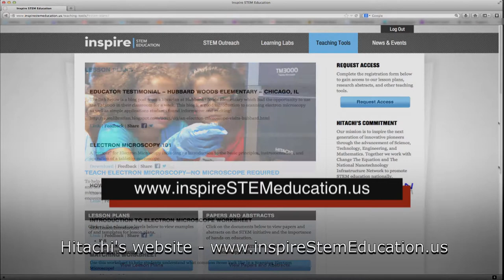Easy-to-Use Microscopes Appeal to US Students - Hitachi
When it developed the TM3000 Scanning Electron Microscope, Hitachi High Technologies America, Inc. revolutionized scanning electron microscopy. The product is much smaller and yet more powerful than similar products previously available. By shrinking the size of the microscope to that of a desktop computer, Hitachi High Technologies America, Inc., has created a highly portable, easy to use, yet very powerful microscope that can easily be taken out into the field instead of people needing to travel to a special lab to use it. Due to its portability and easy of use, the TM3000 easily lends itself to helping teach students and teachers about nanoscience. The microscope is now brought to schools around the country and to teacher conferences where the teachers and students are taught to operate it with minimal instruction.